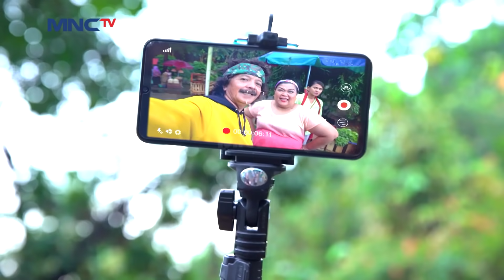Lu Nantangin Gue - Emak Gue Jagoa 3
Emak Gue Jagoan Eps 11 - 10 maret 2021
Lu Nantangin Gue#EmakGueJagoan